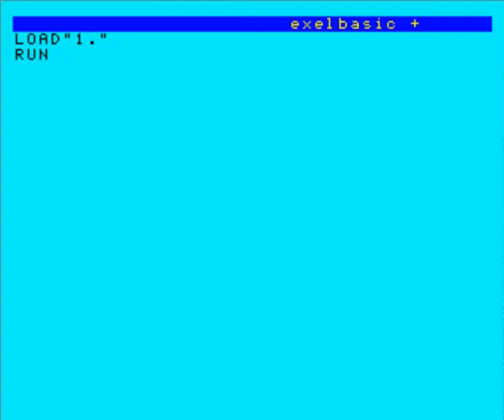EXL - EXELVISION - Nimbus